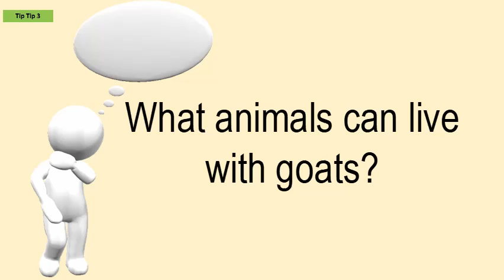What Animals Can Live With Goats?